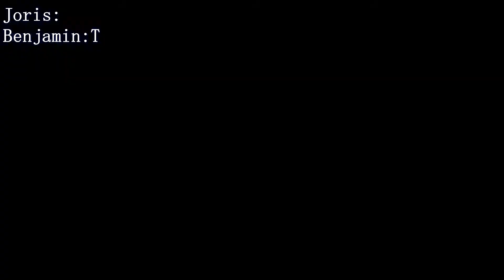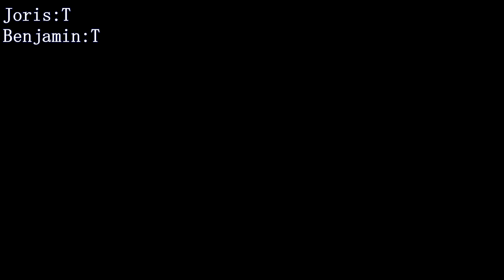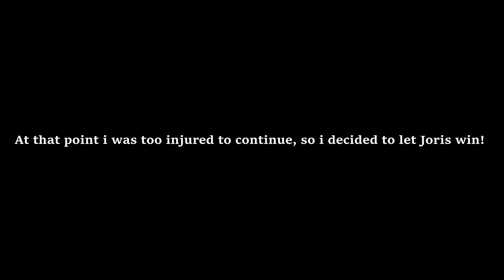GAME OF T.R.A.M.P (Ft Belgian Trickers)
The rules for game of tramp are simple. One person sets a trick for the other person to do, and if he can't do it he gets a letter. The first person to get to t.r.a.m.p loses... Spent alot of time on this one, so i really hope you guys like it :)